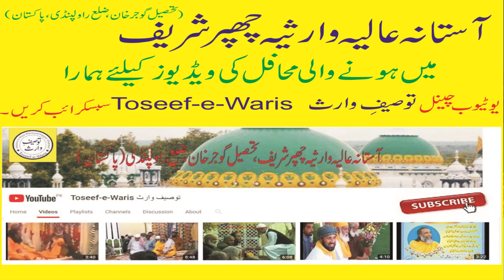Qilah e khaiber ka waqia By Peer Maqsood Madni Sahab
فرستوں کی تسبیح علی علی
اسلام کو دہشت گرد کہنے والوں کیلئے لمحہ فکریہ